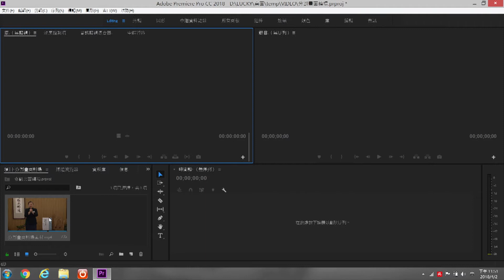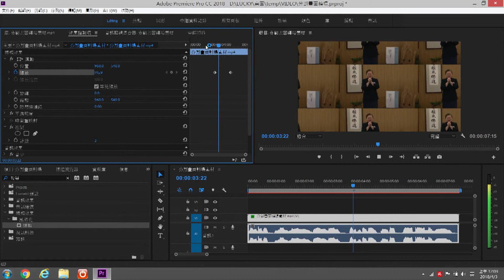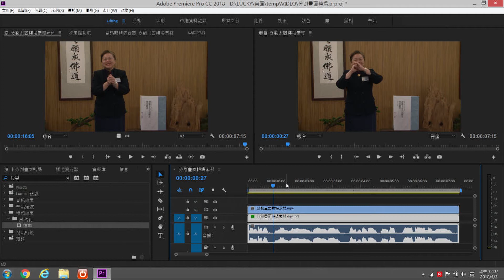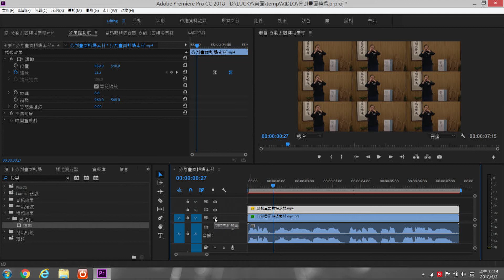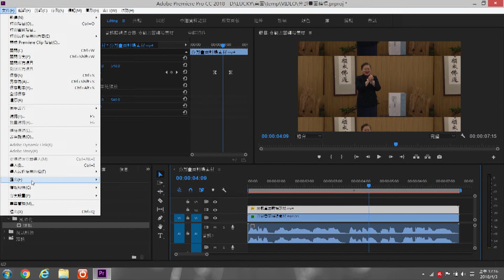分割畫面轉場 - Premiere Pro CC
Premiere Pro CC 製作 分割畫面轉場
畫面從開始的9分割畫面 放大至 全螢幕
運用~
  複製效果、關鍵格點、格點複製 與 格點之緩入與緩出 等